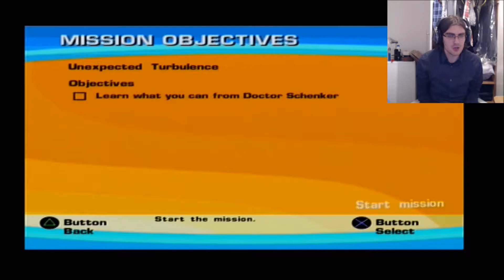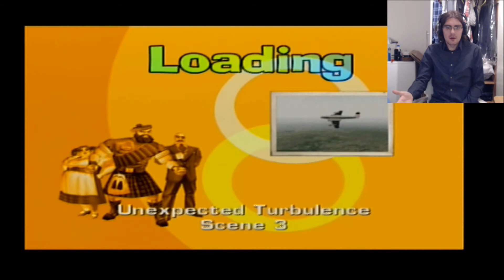NEVER SEEN BEFORE LEVEL!! - No One Lives Forever Part 12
Skip to 8:20 to see what I'm talking about!